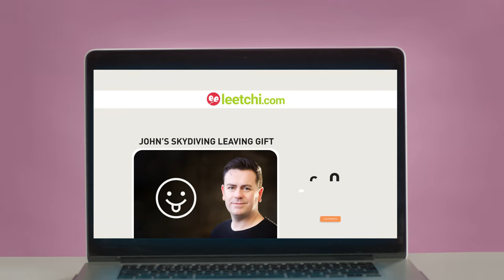Leetchi.com 10 sec TVC: Leaving Do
10 sec Leaving Do advert for online money pot Leetchi.com
Leetchi.com is the leading European service for online group money collection. Its easy and secure interface allows anyone to create a money pot and invite other participants with the aim to finance any type of project. With Leetchi money pot you can turn projects into a reality from buying group gifts (for birthdays, leaving dos, weddings, baby showers etc.), organising events to supporting charitable causes and much more.
The advert is on air on Channel 4 and various networks of Sky UK.